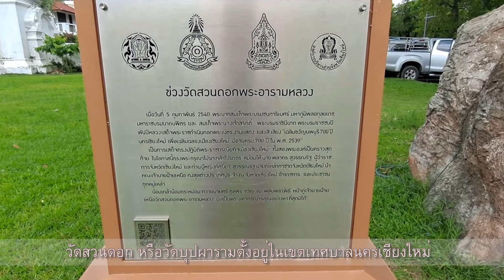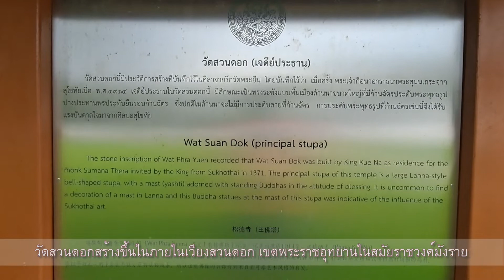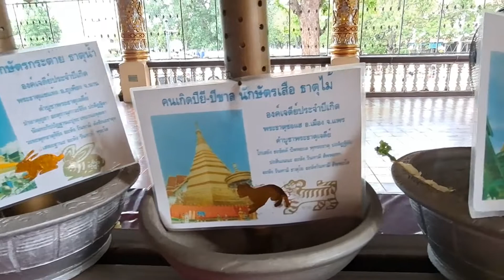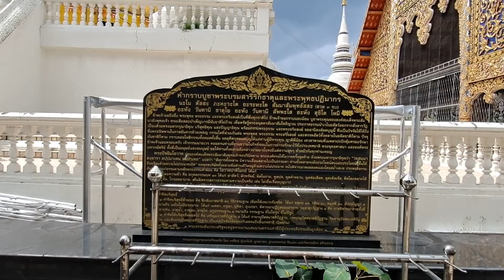วัดสวนดอก จ.เชียงใหม่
วัดสวนดอก หรือ วัดบุปผาราม มีประวัติศาสตร์ของวัดนั้นมาคู่กับอาณาจักรล้านนา และเมืองเชียงใหม่ ตั้งแต่เริ่มสร้างวัดเมื่อกว่า 600ปี  ภายในวัดยังมีกู่เจ้านายฝ่ายเหนือ สร้างเพื่อรวบรวมพระอัฐิของ เจ้าผู้ครองนครเชียงใหม่ และ พระประยูรญาติ มาประดิษฐานรวมกัน